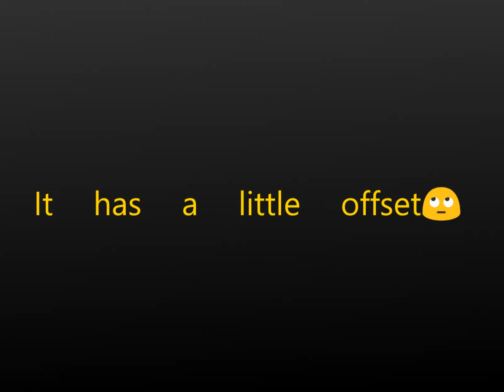Recreating Whopper Whopper by memory🙄